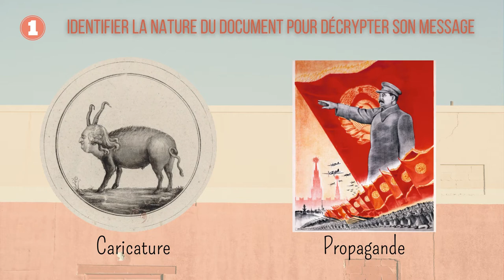Méthode : avoir un regard critique sur un document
Qu'est-ce qu'un regard critique en histoire géographie ? A quoi ça sert ? Et surtout comment faire ?